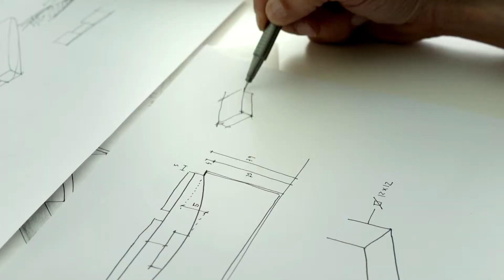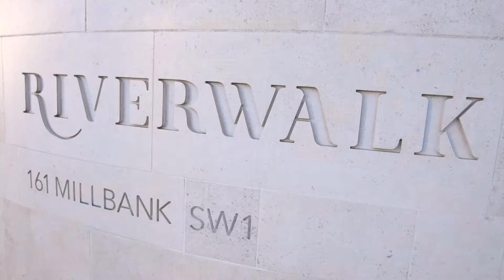LSI Stone | Sustainability, Innovation, Legacy, Skills and People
LSI Stone is all about Sustainability, Innovation, Legacy, Skills and People.

This video was launched at the world's largest stone fair in Marmomac.